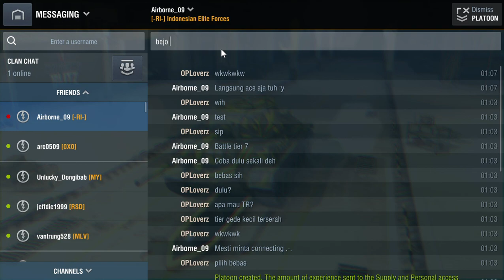► T43 Ace Tanker - World of Tanks Blitz (feat Airborne_09)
My device: Lenovo Ideapad Z410
Software: Corel VideoStudio Pro, Adobe Photoshop
-#- Do with your own risk and good luck